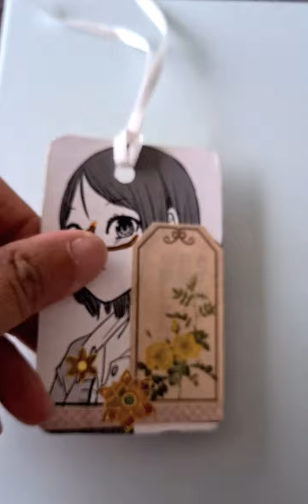tags #5 ik maak ze van oude Boomerang (free)kaarten en speelkaarten